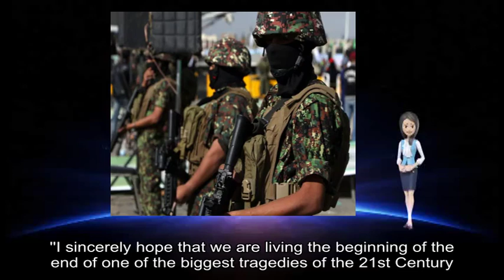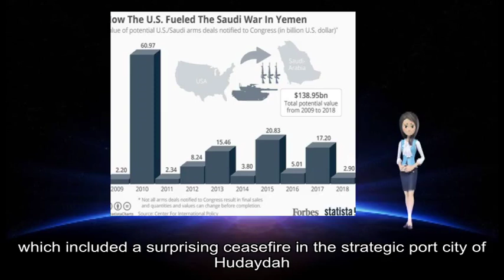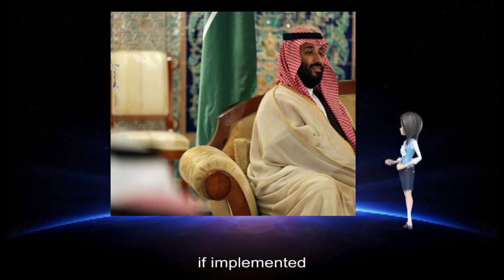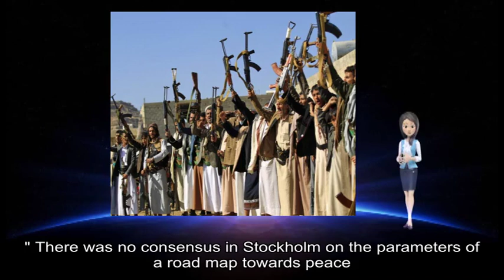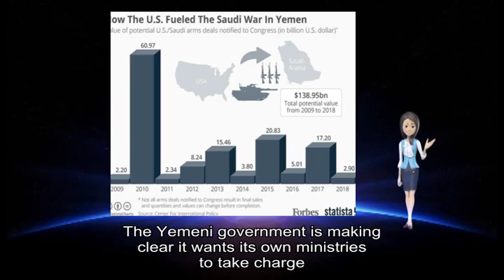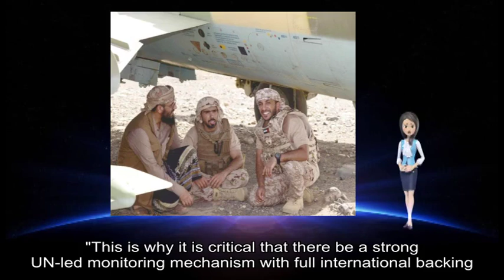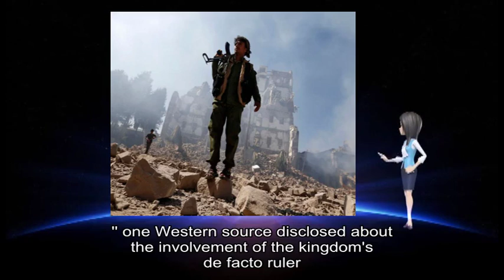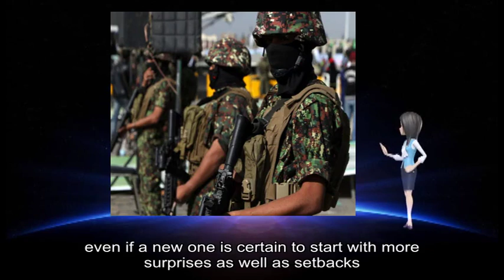12292018 Yemen war: What will the new year hold?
about: UN Secretary, Antonio Guterres, Yemen, Swedish, world 's cameras, Yemeni, UN chief, UN Secretary, Yemen, Foreign Minister, Khalid, Twitter, crucial clasp, human tragedy, Yemeni, government minister, Houthi, surprising ceasefire, strategic port city, Hudaydah, UN 's, Yemen, Martin Griffiths, significant breakthrough, Have, Yemeni, bright happy emoji, WhatsApp, Congratulatory, aid agencies, world 's, humanitarian crisis, Swedish, rare hashtag, Hope, social media, deep distrust, long way, talks end, Houthis, Yemeni, UAE-Saudi, Yemeni, government officials, Iran, bad faith, immediate ceasefire, Hudaydah, Sweden, Yemen, new international focus, Yemen, 's dire plight, Swedish, phone lines, senior UN, palpable relief, Yemeni, cold weather, Yemeni, government delegation, mass prisoner exchange, south-western city, Taiz, Peter Salisbury, Crisis, Group points, Stockholm, strong humanitarian impulse, strategic calculations, Stockholm, road map, UK, Foreign Secretary, Jeremy Hunt, Yemen, UN Security Council, Iran, 's involvement, principle preoccupation, Saudi-led, US administration, Iran, Arab, foreign minister emphasises, major litmus test, critical ceasefire, port city, Hudaydah, vital lifeline, humanitarian aid, Yemen, 's population, Redeployment, military expert, Dutch, Patrick Cammaert, imperfect last-minute, local security forces, Houthis, main port, mutual withdrawal, Houthi, pro-government forces, Hudaydah Houthi, civil servants, Yemeni, own ministries, Discussions, strategic area, Hudaydah, outright famine, Yemen, Joost Hiltermann, Crisis, good intentions, UN-led, Yemen, 's war, spoilers galore, satellite technology, Houthi, Arab, Saudi-led, Enhanced, US engagement, Jamal Khashoggi, Saudi, Istanbul, October, Washington, military support, Yemen, Congress, Mike Pompeo, Defence Jim Mattis, Stockholm, talks Secretary, Mattis, senior officials, Saudi, Emirati, major assault, Hudaydah, new focus, Saudi Crown, Mohammed, Salman, Yemeni, government delegation, Western source, Yemen, UAE-led, Hudaydah, Red Sea coast, UAE, bloody street-to-street, Houthi, horrific headlines, intensify outrage, new US, Congress, human cost, knockout blow, Arab, Yemeni, Observers, Houthis, Hudaydah, January, Yemen, 's year ends, popular tourist attraction, Chinese company, Huawei, Meng Wanzhou, Canada, December Shennong Mountain, Henan, ticket fee, Huawei, Ms Meng, Canada, faces extradition, Iran, China, Huawei, phones shoot, grand photos, Shennong, park 's, social media account, Huawei, December